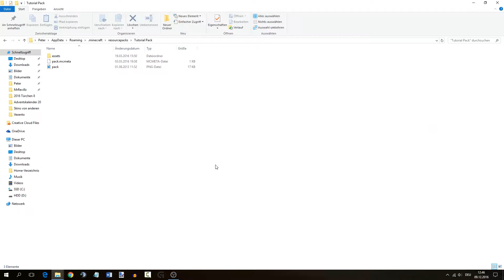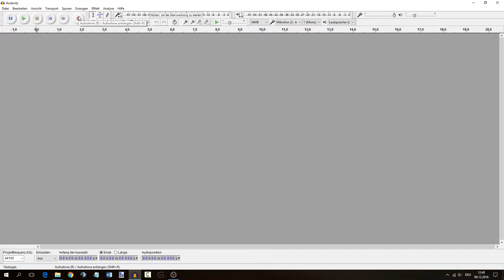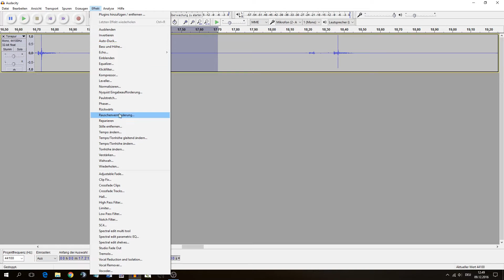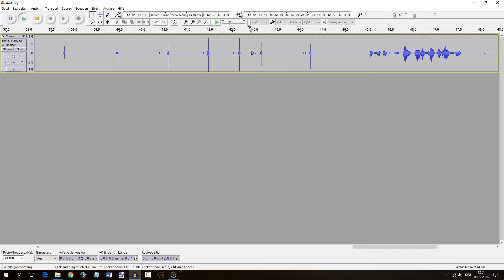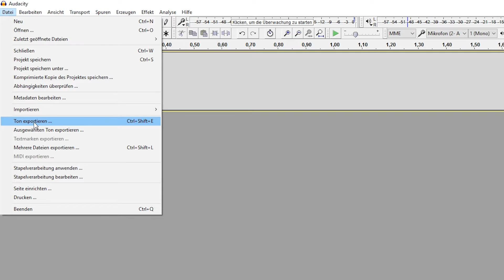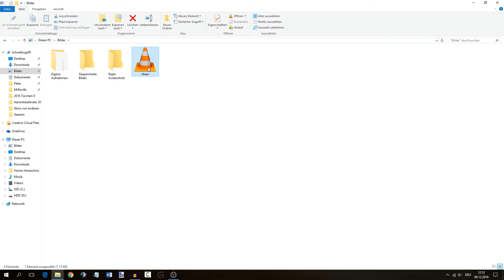Minecraft Resource Pack erstellen #155 - Schere Sound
Hey! Heute verändern wir den Sound, wenn man ein Schaf schärt. Probiert das mal selber auch aus ;)

LG Pezcraft